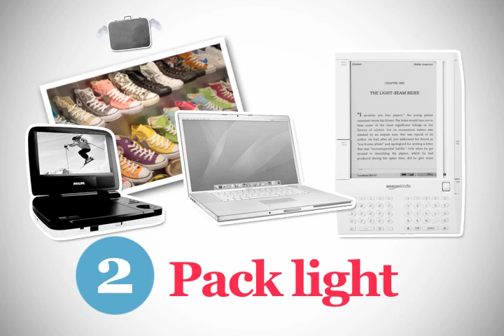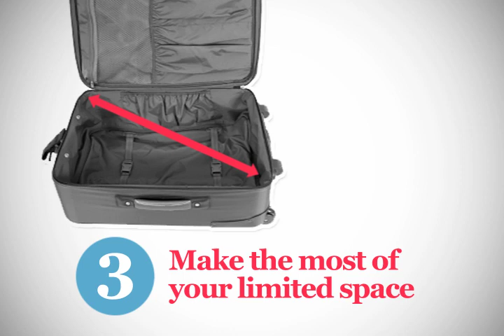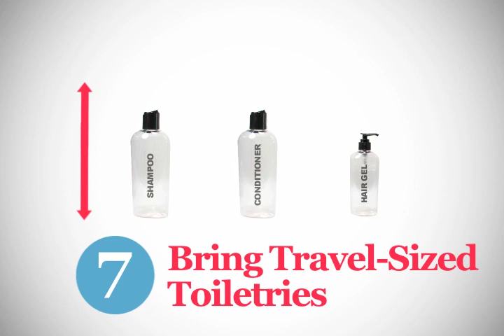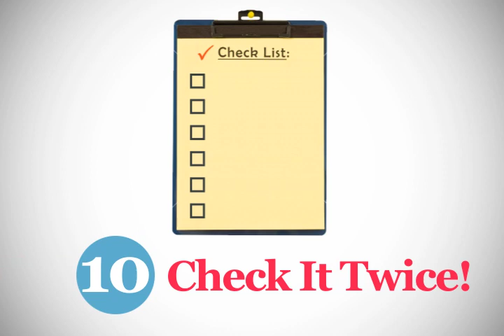Travel Packing Tips from Explorica | Student Tours and Travel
We're Explorica, an educational travel company that takes teachers and students on group tours across the globe.

And by taking over 750,000 travelers on educational tours all over the world, we've learned a thing or two about how to pack for any trip, anywhere.